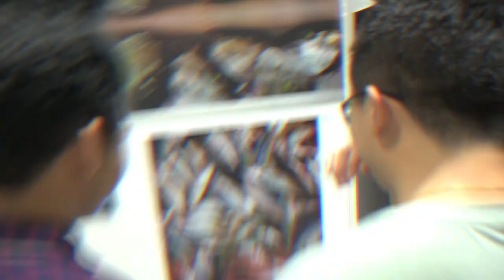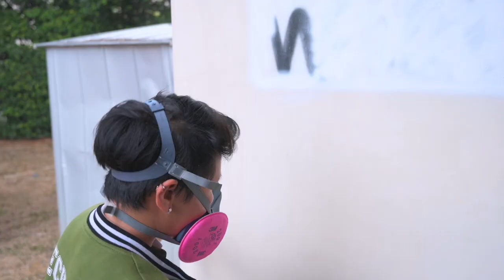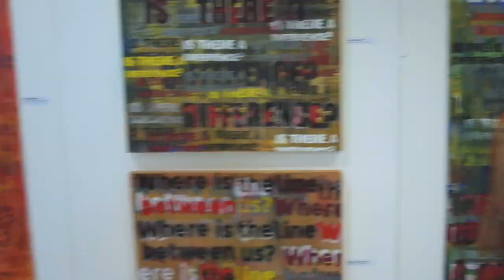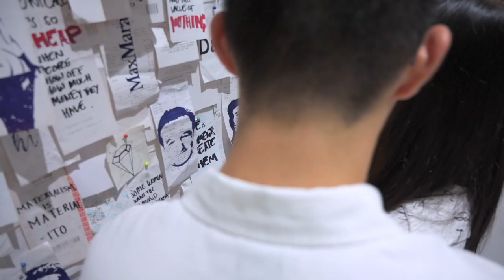SJI International IB Art Exhibit 2019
This is an annual exhibition celebrating our IB Arts Students’ two years worth of hard work, passion and creativity.